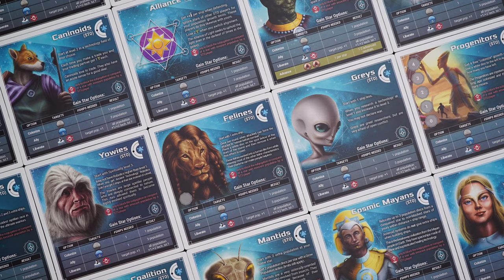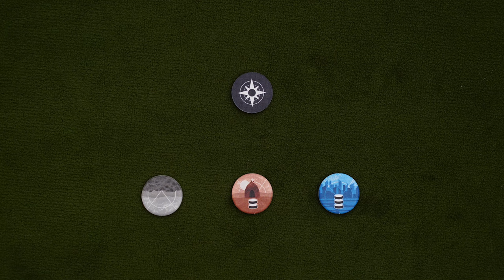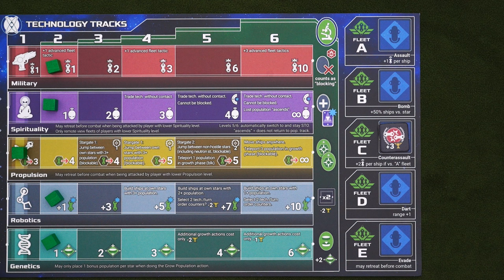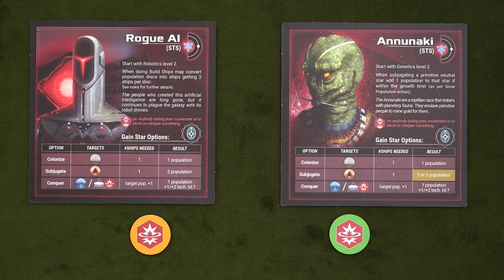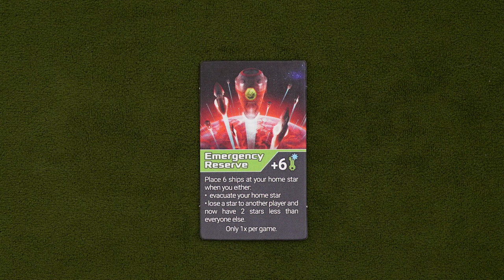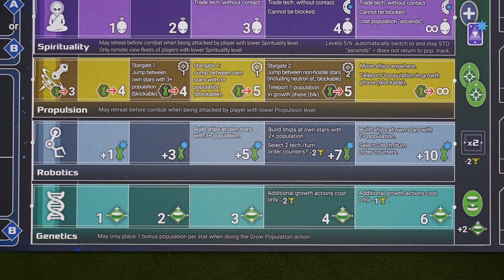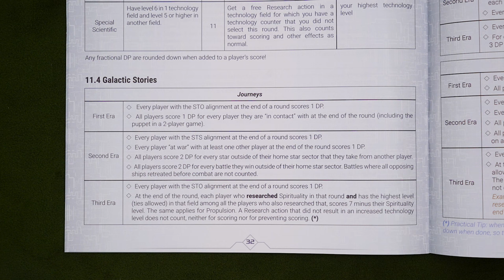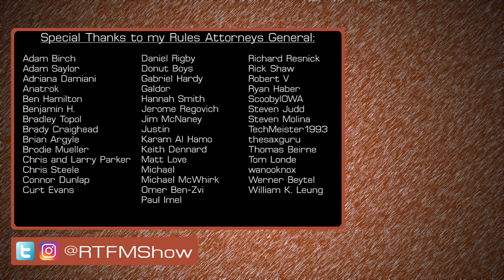How to Play Galactic Era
Learn how to play Galactic Era in just 30 minutes (yes I know the runtime is longer than that, there's a bit of silliness at the front and back)

Want to buy this game? (or go to your friendly local game store, that's cool too)

0:00 - Opening Sketch
1:03 - Intro
1:36 - Important Info
2:10 - Game Overview and Setup
4:10 - Gameplay Basics
5:15 - Move/Combat Overview
5:50 - Map Spaces
6:45 - Scouting and Remote Viewing
7:22 - Stargates
7:51 - War and Peace Movement Rules
9:09 - Combat Basics
10:36 - Advanced Combat
11:31 - Fleets
14:09 - Advanced Fleet Tactics
14:59 - Growth Basics
15:52 - Changing Alignment and Turn Order
16:56 - War and Blocking
18:05 - Gaining Stars
20:35 - Taking Homestars and Evacuation
21:41 - Misc. Gain Star Rules
22:44 - Growing Population
24:05 - Building Ships
25:15 - Research and Tech Overview
26:32 - Research+ Effects
27:32 - Trade Phase
28:15 - Scoring
31:20 - Outro

Corrections:
None so far! Let me know if there are any rules I got wrong and I'll place them here.